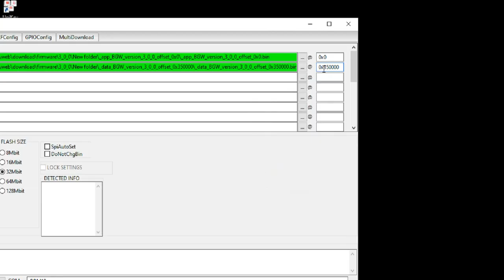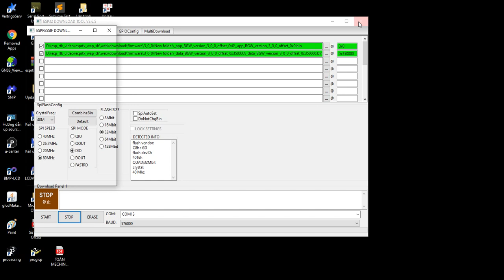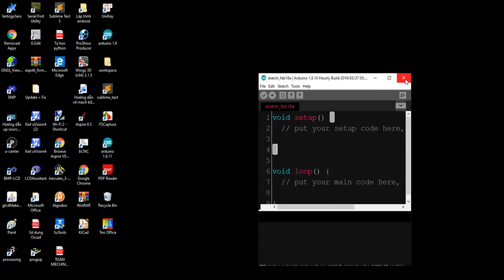ESPrtk- ESP32 RTK - 3.x.x Update /Upload firmware to ESPrtk module